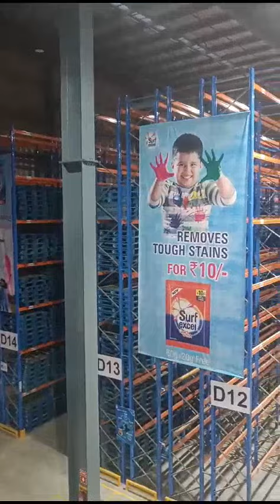HUL Warehouse Inner & Outer View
HUL Warehouse at Reliance Road